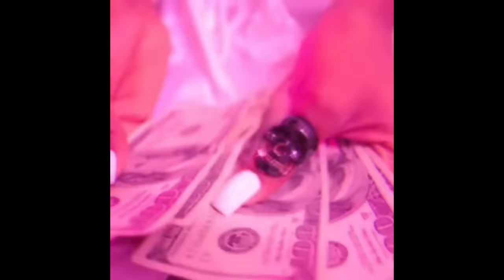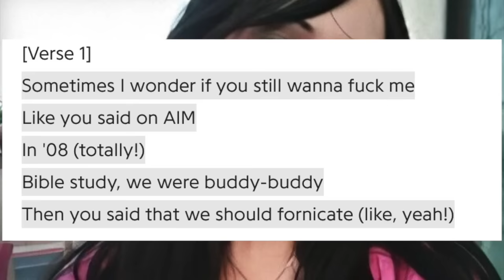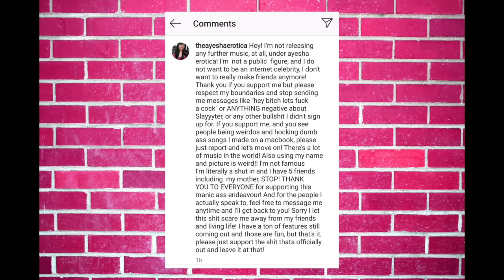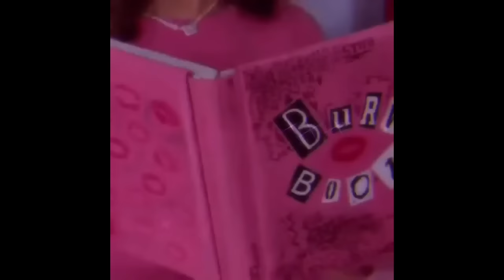Who Was Ayesha Erotica?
Hey guys it's Robbie and welcome back to Skinny Pop Legends! Today I want to talk to you about someone called Ayesha Erotica and discuss who she was.